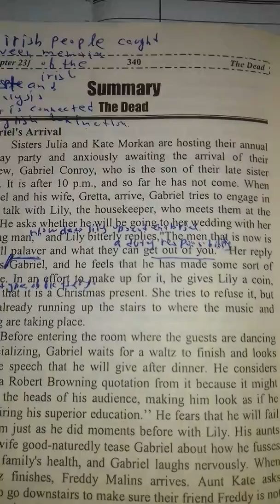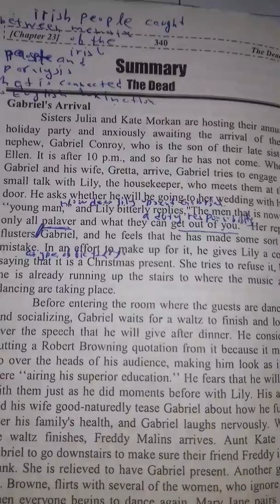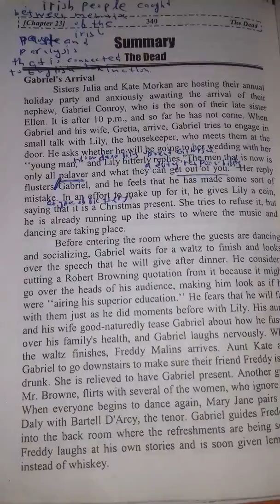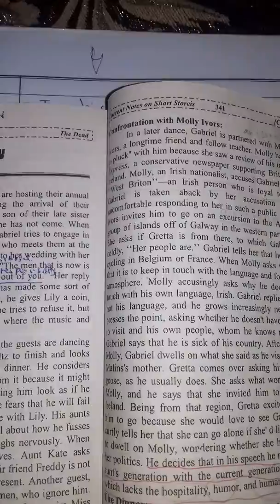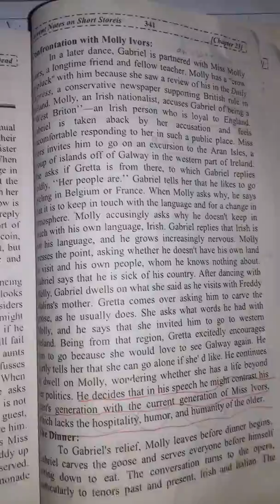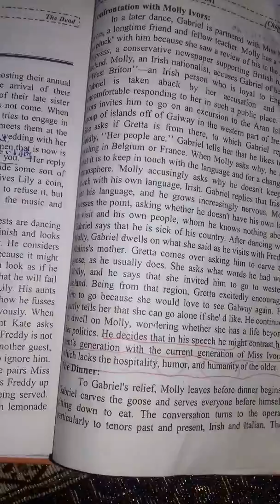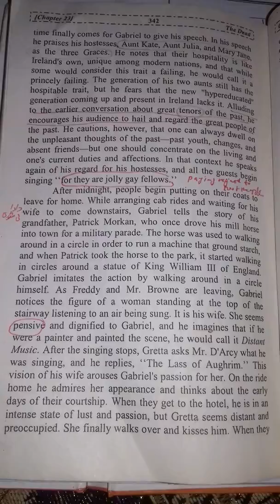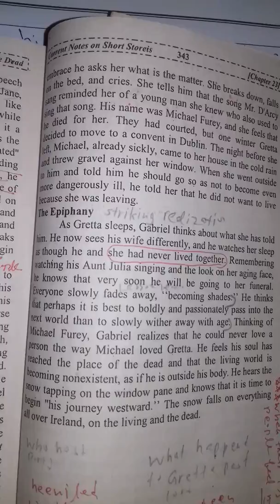James joyce The Dead summary